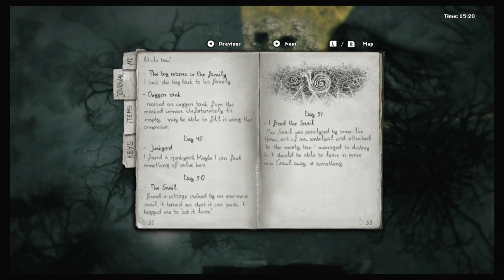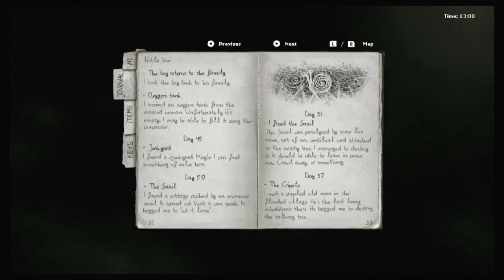I Found the Talking Tree! | Darkwood Playthrough w\Commentary Part 37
Welcome back to Darkwood. We go through the village again to find the talking tree.

Hi, I'm Kuro. I upload gaming videos and some silly clips. Occasionally I'll put up videos of my dog. I try to be a helpful and entertaining guide, but we're mostly having fun. I like to make people laugh.